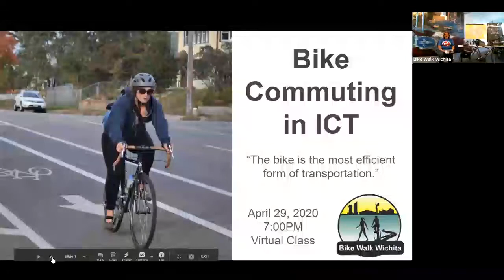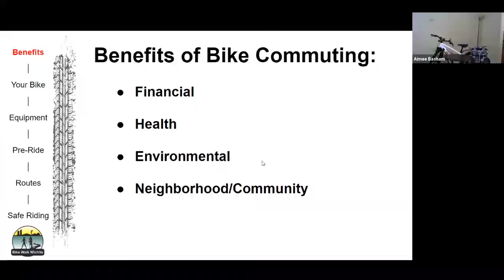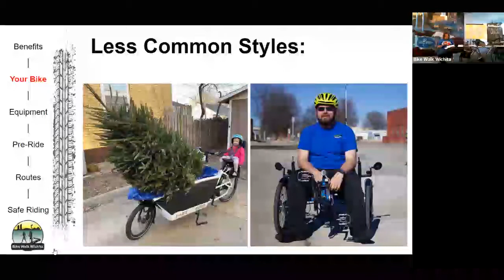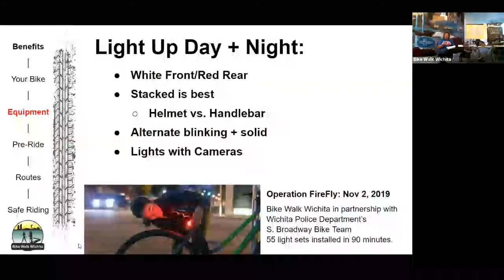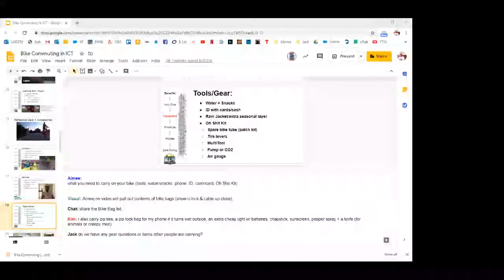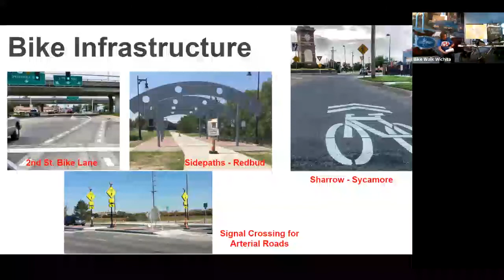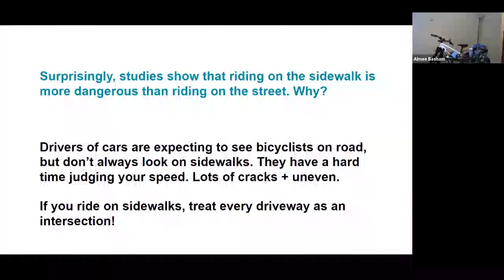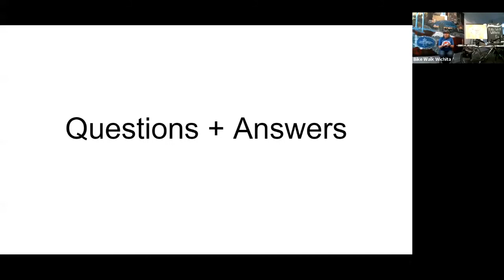Bike Commuting in ICT Webinar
This class is for adult cyclists who wish to explore the possibility of commuting to work, school, or just around the neighborhood for errands. This class covers topics including route selection, bicycle choice, dealing with cargo and clothing, bike parking, lighting, reflection, and safe riding tips.